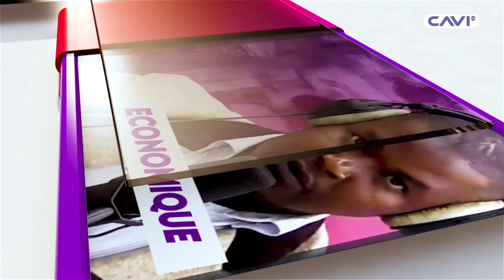LE SCANNER DU 15 JUILLET 2024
Vous suivez 𝐋𝐞 𝐒𝐜𝐚𝐧𝐧𝐞𝐫, l’émission de débats 𝐜𝐨𝐧𝐬𝐭𝐫𝐮𝐜𝐭𝐢𝐟𝐬 qui met en avant le 𝐝𝐞́𝐯𝐞𝐥𝐨𝐩𝐩𝐞𝐦𝐞𝐧𝐭 de la Guinée, sur 𝐂𝐀𝐕𝐈 𝐓𝐕.
𝘼𝙪𝙩𝙧𝙚𝙢𝙚𝙣𝙩, 𝙢𝙞𝙚𝙪𝙭 !

En continue :
𝐒𝐮𝐢𝐯𝐞𝐳 𝐥'𝐚𝐜𝐭𝐮𝐚𝐥𝐢𝐭𝐞́ 24H/24, 7J/7 avec CAVI TV en DIRECT ! 📺
𝐀𝐜𝐜𝐞𝐬𝐬𝐢𝐛𝐥𝐞 sur Startimes, canal 𝟭𝟭𝟯.